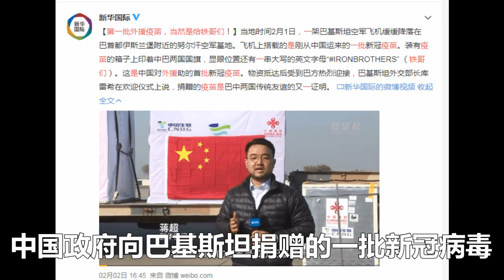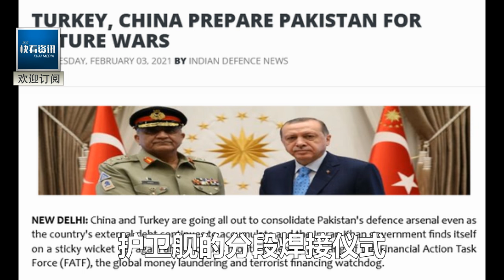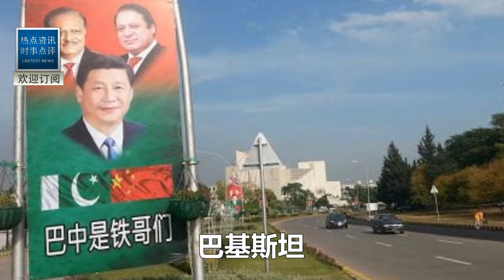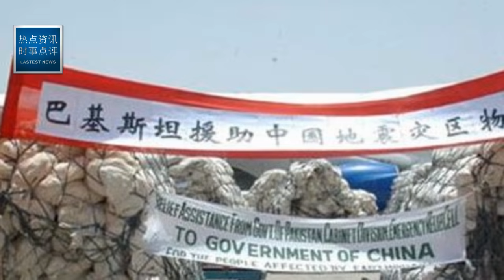不用道謝！中國人已永遠記住！就算傾家蕩產,我們也幫！你是中國真正的朋友！